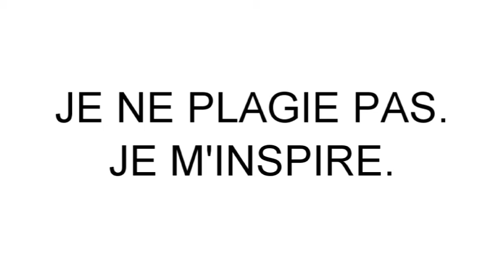FRANCE VS ANGLETERRE 25 À 13 DÉBRIEFE À NOUS LE GRAND CHELEM BRAVO AUX ITALIENS !!!!!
Douze ans qu'on attendait ce nouveau grand chelem et il est enfin arrivé !